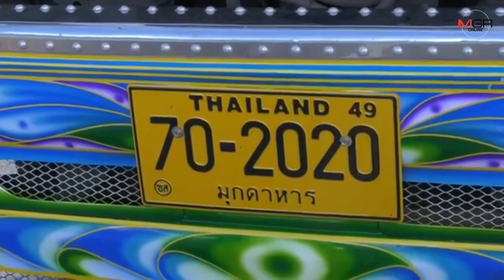ศุลกากรจับกระเทียมเถื่อนล็อตใหญ่กว่า 15 ตัน ลักลอบนำเข้าจาก สปป.ลาวส่งศรีสะเกษ